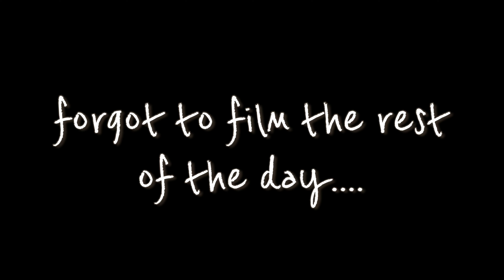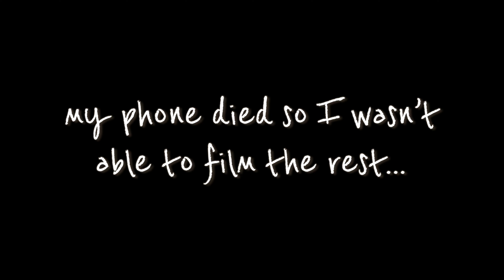Christmas 2020: 3-Day Staycation Away from the City [VLOG] | Kara Ysabella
Hi guys!
Here's a quick vlog about my Christmas getaway with some family and relatives from my father's side. We spent 2 nights at a private rest-house in Badian, Cebu. It was my first time seeing them after 9 months and it was amazing. Hope you enjoy this as much as I enjoyed filming it. :)